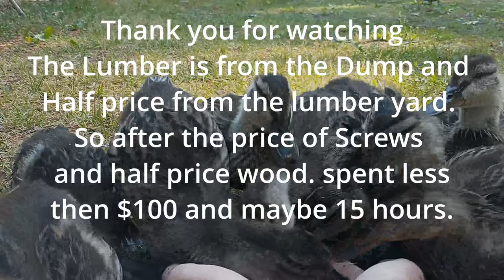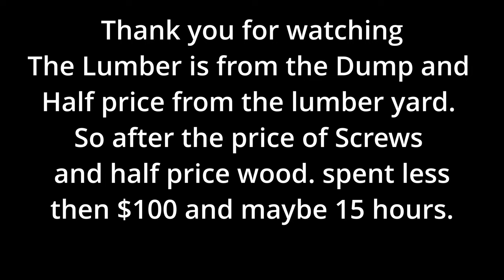Rebuild a deck Using Dump finds and Lumberyard rejects.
The deck was one my Grandpa built around 30+ years ago, I rebuilt it using lumber I found at the Dump and the Lumber yard half price pile.